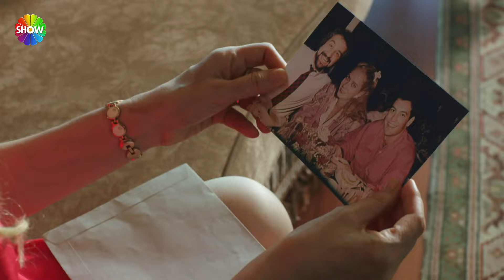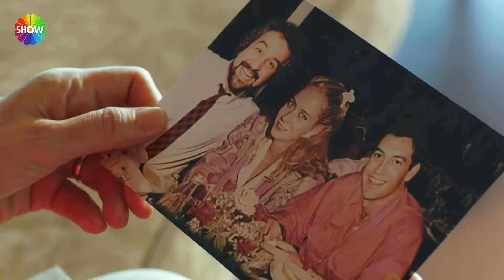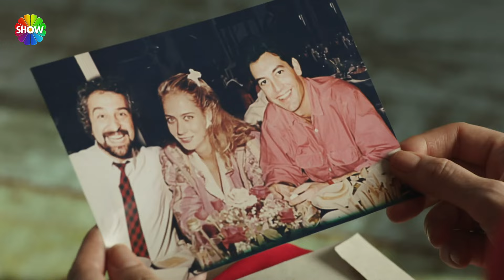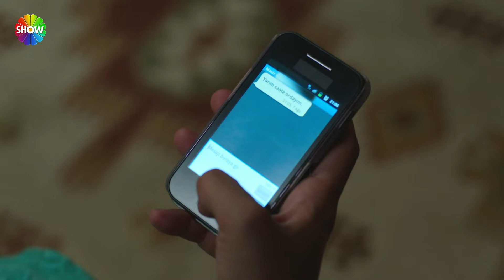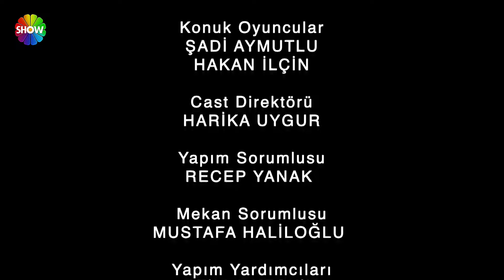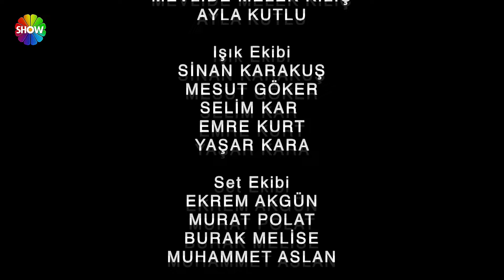Entre Dos Amores | Capitulo 103 (HD)